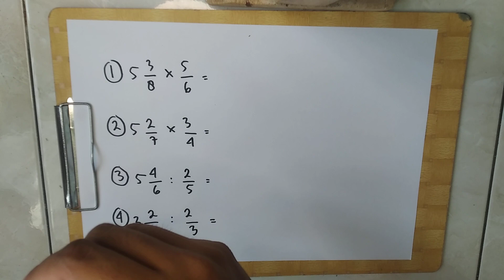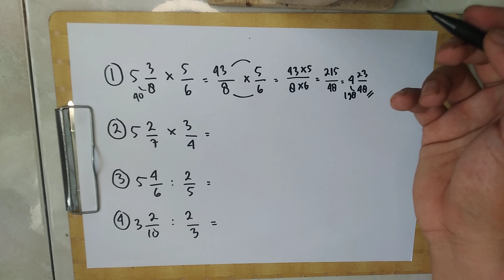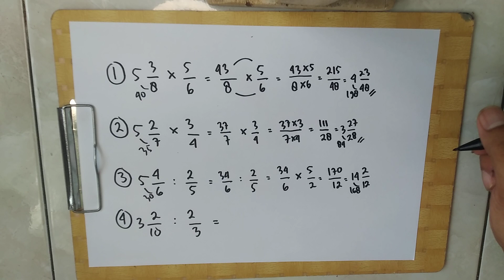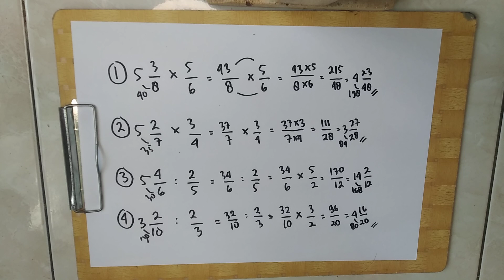Perkalian dan pembagian pecahan campuran dengan pecahan biasa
Assalamu'alaikum di video kali ini saya akan membahas perkelian dan pembagian  pecahan campuran dengan pecahan biasa. Materi ini di pelajari kelas 5 SD.

Penjumlahan pecahan, Penjumlahan pecahan biasa, Cara penjumlahan pecahan, Cara penjumlahan pecahan biasa,
Cara cepat perkalian Pecahan dengan penyebut berbeda, Cara mudah perkalian Pecahan Biasa dengan penyebut berbeda, Trik penjumlahan Pecahan dengan penyebut berbeda, Cara Enak penjumlahan Pecahan Biasa dengan penyebut berbeda, Chanel konsultasi PR gratis, Matematika hebat,
34 menjumlahkan pecahan biasa dengan pecahan campuran 50   i penjumlahan pecahan biasa dengan pecahan biasa suggestqueries.google.com 6
33 penjumlahan pecahan campuran dengan pecahan biasa kelas 5 57   i penjumlahan pecahan biasa dengan pecahan biasa suggestqueries.google.com 8
32 penjumlahan pecahan biasa dengan pecahan campuran 49   i penjumlahan pecahan biasa dengan pecahan biasa suggestqueries.google.com 6
31 pembagian pecahan biasa dengan pecahan biasa 44   i penjumlahan pecahan biasa dengan pecahan biasa suggestqueries.google.com 6
30 penjumlahan pecahan biasa dengan pecahan biasa 46   i penjumlahan pecahan biasa dengan pecahan biasa suggestqueries.google.com 6
29 soal penjumlahan pecahan biasa dengan pecahan campuran 54   penjumlahan pecahan biasa dengan pecahan biasa suggestqueries.google.com 7
28 cara pembagian pecahan biasa dengan pecahan biasa 49   penjumlahan pecahan biasa dengan pecahan biasa suggestqueries.google.com 7
27 menjumlahkan pecahan campuran dengan pecahan campuran 53   penjumlahan pecahan biasa dengan pecahan biasa suggestqueries.google.com 6
26 pembagian pecahan campuran dengan pecahan biasa kelas 5 55   penjumlahan pecahan biasa dengan pecahan biasa suggestqueries.google.com 8
25 pengurangan pecahan campuran dengan pecahan biasa 49   penjumlahan pecahan biasa dengan pecahan biasa suggestqueries.google.com 6
24 penjumlahan pecahan campuran dengan pecahan campuran 52   penjumlahan pecahan biasa dengan pecahan biasa suggestqueries.google.com 6
23 pembagian pecahan campuran dengan pecahan biasa 47   penjumlahan pecahan biasa dengan pecahan biasa suggestqueries.google.com 6
22 menjumlahkan pecahan biasa dengan pecahan campuran 50   penjumlahan pecahan biasa dengan pecahan biasa suggestqueries.google.com 6
21 penjumlahan pecahan biasa dengan pecahan campuran 2/5 + 1 1/3 61   penjumlahan pecahan biasa dengan pecahan biasa suggestqueries.google.com 10
20 penjumlahan pecahan biasa dengan pecahan campuran kelas 5 sd 60   penjumlahan pecahan biasa dengan pecahan biasa suggestqueries.google.com 9
19 penjumlahan pecahan campuran dengan pecahan biasa kelas 5 57   penjumlahan pecahan biasa dengan pecahan biasa suggestqueries.google.com 8
18 penjumlahan pecahan biasa dengan pecahan campuran 49   penjumlahan pecahan biasa dengan pecahan biasa suggestqueries.google.com 6
17 pengurangan pecahan biasa dengan pecahan biasa 46   penjumlahan pecahan biasa dengan pecahan biasa suggestqueries.google.com 6
16 pembagian pecahan biasa dengan pecahan biasa 44   penjumlahan pecahan biasa dengan pecahan biasa suggestqueries.google.com 6
15 penjumlahan pecahan biasa dengan pecahan biasa 46   penjumlahan pecahan biasa dengan pecahan biasa suggestqueries.google.com 6
14 soal pembagian pecahan biasa dengan pecahan campuran 52   penjumlahan pecahan biasa dengan pecahan biasa suggestqueries.google.com 7
13 soal penjumlahan pecahan biasa dengan pecahan campuran 54   penjumlahan pecahan biasa dengan pecahan biasa suggestqueries.google.com 7
12 cara pembagian pecahan biasa dengan pecahan biasa 49   penjumlahan pecahan biasa dengan pecahan biasa suggestqueries.google.com 7
11 menjumlahkan pecahan campuran dengan pecahan campuran 53   penjumlahan pecahan biasa dengan pecahan biasa suggestqueries.google.com 6